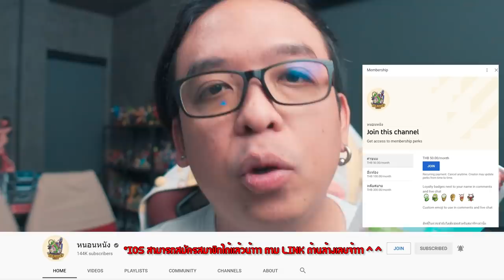ความรู้สึกหลังดู(สปอยละมั้ง ? ) พี่นาค 3 [ หนอนหนัง ]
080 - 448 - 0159